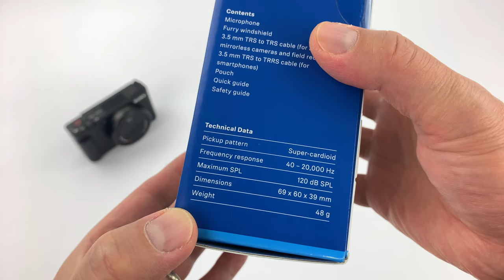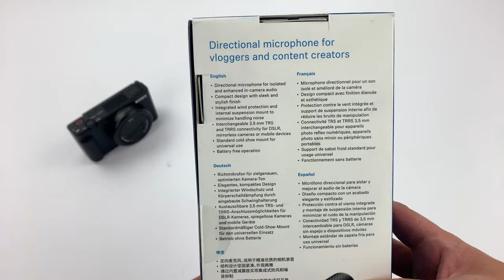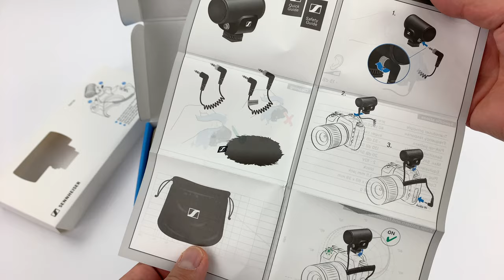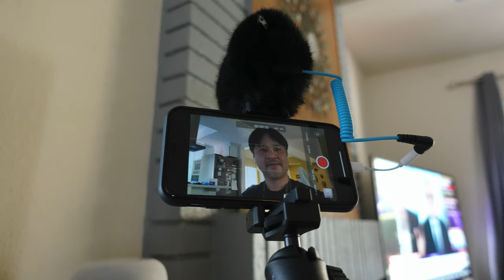Unboxing/Audio Samples, Sennheiser MKE 200 Mic on Sony ZV-1 Camera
MSRP: $99 USD